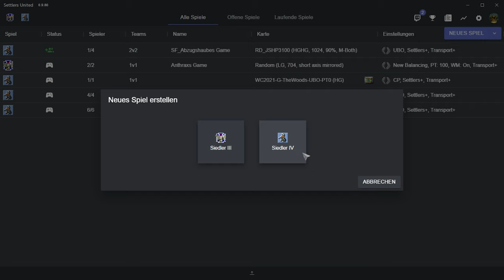Wie Einzelspieler vom Settlers United Projekt profitieren - Die Siedler III & IV